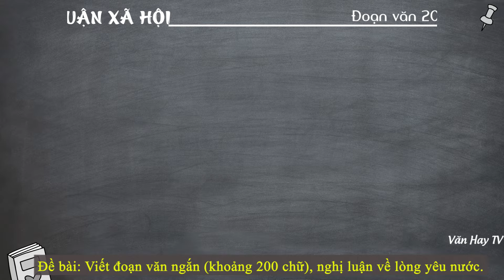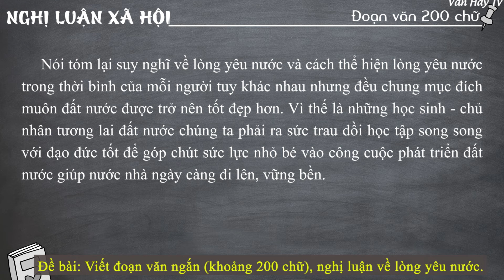"LÒNG YÊU NƯỚC" - Viết đoạn văn nghị luận (khoảng 200 chữ) + 18 Mẫu tham khảo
🔰 🔰 🔰 Link tải 18 MẪU THAM KHẢO về Đề bài: Viết đoạn văn nghị luận về lòng yêu nước.

-Đè 9: Viết đoạn văn nghị luận về trách nhiệm của mỗi công dân trong đại dịch Covid-19.

-Đề 10: Viết đoạn văn nghị luận về về trân trọng cuộc sống trước đại dịch Covid-19.

♥♥♥ Hãy nghe và cảm nhận ♥♥♥